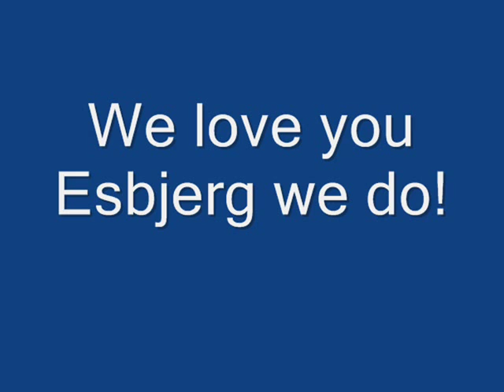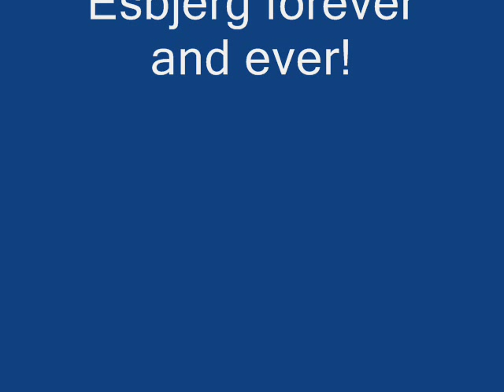EFB Ever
We love you Esbjerg we do!